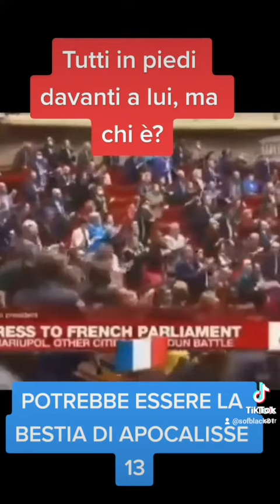14 Agosto 2022